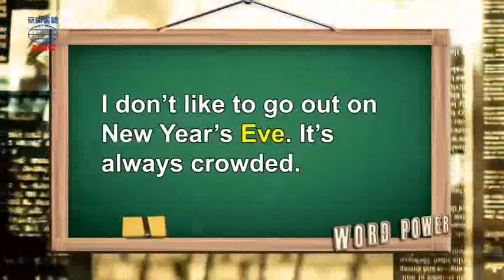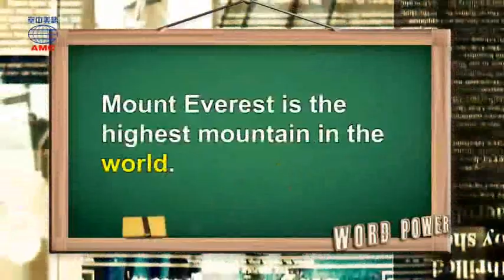2017年12月號Unit6-1【時空旅行——平安夜歷險記】-Word Power